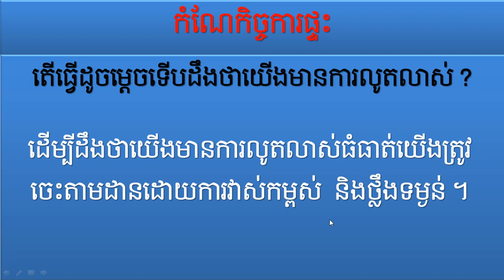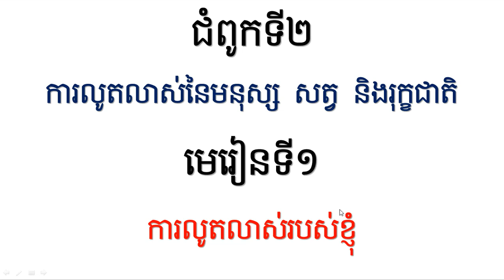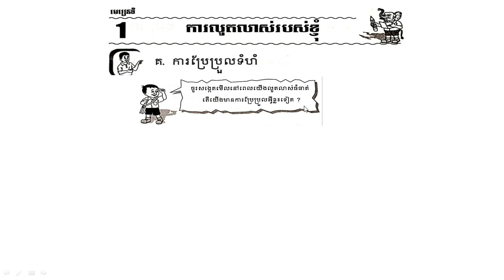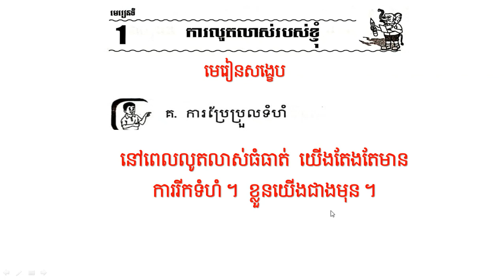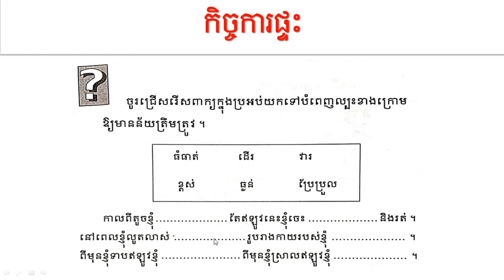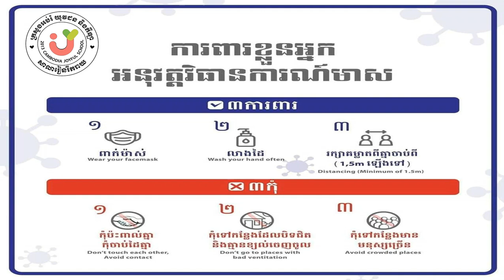វិទ្យាសាស្រ្ត-សិក្សាសង្គម ថ្នាក់ទី២ មេរៀនទី០១ ការលូតលាស់របស់ខ្ញុំ (គ) ទំព័រ៥០